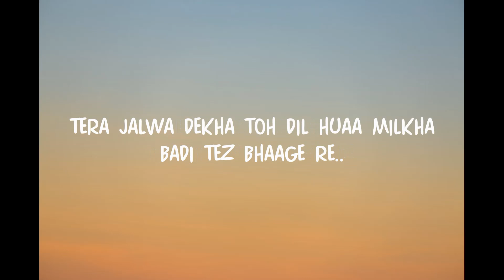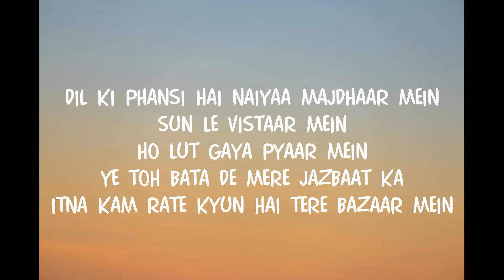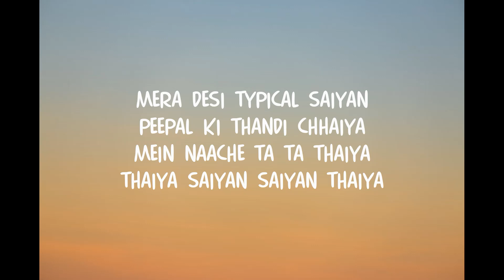Manma Emotion Jaage (Lyrics) Full Song| Antara Mitra, Anushka Manchanda, Pritam Chakraborty| Dilwale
(Lyrics):
Goriya re choriya re
Tera jalwa dekha toh dil huaa Milkha
Badi tez bhaage re..
Manma emotion jaage re
Manma emotion jaage
Manma emotion jaage

Dil jagah se hil gaya re
Tukdo mein nikla re dil ka chilka
Tune phenka khaa ke re
Manma emotion jaage
Manma emotion jaage

Saiyaan.. mera desi typical saiyan
Peepal ki thandi chhaiya
mein naache ta ta thaiya
thaiya daiya daiya

Mera desi typical saiyan
thaiya saiyan saiyan

O mere saiyaan, saiyaan saiyaan!
saiyaan.. saiyaan..

Dil ki phansi hai naiyaa majdhaar mein
Sun le vistaar mein
Ho lut gaya pyaar mein
Ye toh bata de mere jazbaat ka
Itna kam rate kyun hai tere bazaar mein

Karke waada, kyun na aayi
Huaa dil ka jagrata
Halka-phulka sa dhokha kha ke
Manma emotion jaage
Manma emotion jaage

(Rap)
Tu jo mila mujhe mohalle ke mod pe
Express highway ke baaju wali road pe
Badtameez gaadi roki seeti maari
Mujhe chheda kiya mujhko ishara
Ashleel aada tedha
Dekha muda badha bola
Lakht-e-jigar mast figure
Aake idhar beth jaa
Baaju waali seat khaali, aaja beth!

mein naache ta ta thaiya thaiya daiya daiya

thaiya saiyan saiyan thaiya